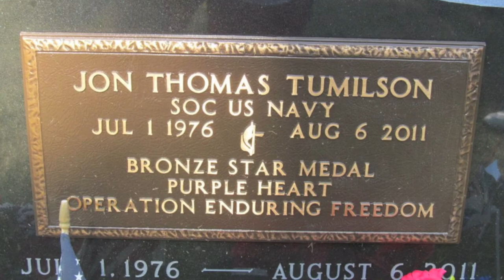Crushing Cancer for Scott: Scott McMeekan Fundraiser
Scott McMeekan is a 45 year old husband to Joy and father to their three beautiful daughters: Kelsi age 14, Sydney age 11, and Isabella age 3.  On October 22, 2013 their lives changed forever when Scott entered the emergency room with stomach pain and after a cat scan was told he had cancer.  He was immediately admitted to the hospital and several tests were run and surgery was performed to find the primary source of his cancer.  On November 1, 2013 they received the pathology report back and found he has appendix cancer that has spread to his abdomen.  This cancer is rare and aggressive but Scott is ready to fight this with everything he has.

Scott does have health insurance but it is just a mini medical policy and not major medical so their maximum limits are extremely low.  His hospital stay has probably already maxed out their insurance.  We have no idea what his medical expenses will be but those of you that have fought cancer or a serious health crisis know it is not cheap.  We need to raise money quickly because we aren't sure if they will have to pay up front for his treatment if his insurance is maxed out and his treatment needs to start immediately.

Scott has devoted the last 2 years running 3 Minutes Out, Inc. in honor of his wife's brother, Jon Tumilson, who was a Navy SEAL that was killed while serving in Afghanistan on August 6, 2011.  He wants to beat this not only to continue to be a loving husband and father to his beautiful family but wants to continue to serve to help make a difference in the lives of our active duty military, veterans, and their families. 3 Minutes Out, Inc. sends care packages to our deployed soldiers as well as being in the process of working on other programs to benefit those who are and have served.

All photos courtesy of The McMeekan family and Scott Allen Photography©